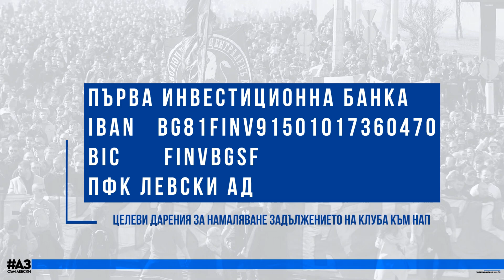"Левски" - "Национал" 4:0 (U15)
Юношите на „Левски“ записаха победи на стадион „Георги Аспарухов“ над „Национал“ в мачове от 8-ия кръг на Елитните групи до 15 и до 16 години. „Левски“ U15 победи връстниците си с 4:0. Мартин Гайдев откри резултата в 20-та минута, а Ернан Ангелов удвои в 36-та. Габриел Йорданов оформи победата с две попадения - в 46-та от дузпа и 80-та минути.

Воденият от треньора Милен Гаджев отбор дели първото място в класирането със „Септември“ с актив от по 22 точки.

„Левски“ U15: 1. Дамян Дамянов, 2. Мартин Стоянов (73 – 14. Диан Маринов), 3. Реджеп Джугдан, 4. Мартин Гайдев, 5. Васил Гочев, 6. Денислав Василев, 7. Лазар Петров(50 - 17. Денис Стоилков), 8. Ернан Ангелов (73 – 13. Денислав Борисов), 9. Габриел Йорданов, 10. Георги Камбитов (к) (60 – 16. Томислав Петров) 11. Денис Милетиев (60 – 19. Пиер Дамянов).